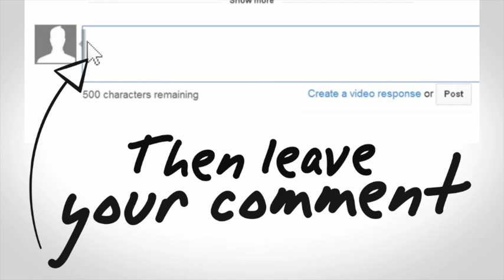Sleepaway Spirit, Pandemic Camp and the Turnaround - with Mark Transport - The Day Camp Pod #44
We’re always doing a bit of a turnaround at camp, so let’s hear from a Day Camp Pro who’s a…well…pro at it!
Review us on iTunes!

Being successful in the camp industry these days calls for strong, courageous leadership- and on Long Island, Mark Transport has made himself known amongst his camp peers, local and state government, and in the media.

In this episode, we cover:

Mark’s camp origin story, from dentist to resident camp to day camp
Sleepaway Camp Spirit
Transitioning school kids into camp kids
Being a Turnaround Expert
Facility
Not seeing the problems
Change is essential
Mark’s Experience Running Camp Summer 2020
Using the Media
Talking in front of the camera
Do you have a suggestion for a future show?

Day Camp Tip of the Week
Andy: A tip from Joanna Warren Smith - teach your staff to answer the phone intentionally - ex. “Liberty Lake, this is Andy speaking!”

Sam: Use kernels of corn instead of live bait for fishing programs.

Mark: 1. Your camp is evaluated by how nice your bathroom is

           2. Directors- GET YOUR HANDS DIRTY- do frontline work, builds morale

YOUR HOSTS:
Andy Pritikin, Owner/Director - Liberty Lake Day Camp
Tiffany Gratton-McDuffie, Executive Director - Purposeful Play
Sam Thompson, Recreation Supervisor - Crystal Lake Park District
Mark Transport, Owner/Director - Crestwood Country Day Camp

If you’ve gotten even one good thing from the Day Camp Pod, we would be so grateful if you left us a review and subscribed to this show in your favourite Podcast app.

Thanks, Camp Pro!